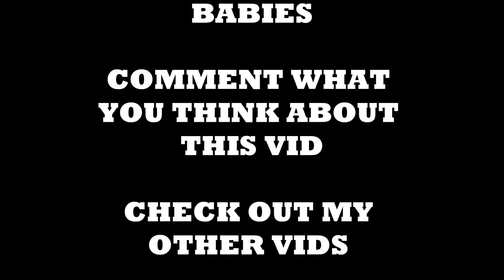1 YEAR OLD GIRL CAN SKATE?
my 1 year old sister is a natural at skating